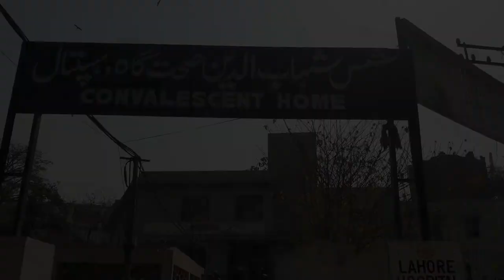Where is historic Chajju ka Chaubara in Lahore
Chajju ka Chaubara is a historical place some 350 years old. It was a baithak of a Hindu goldsmith who became later led a kind of spiritual lifestyle. A place worth visiting if you are in love with history.